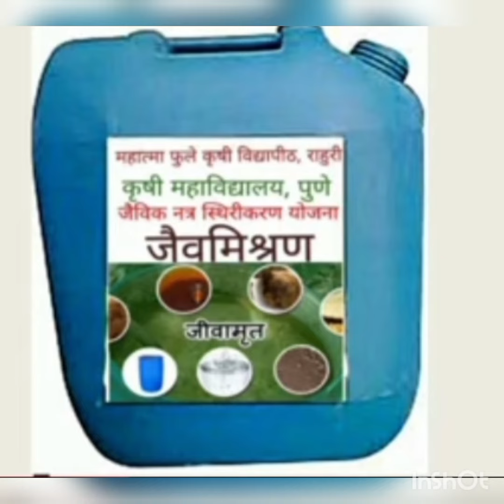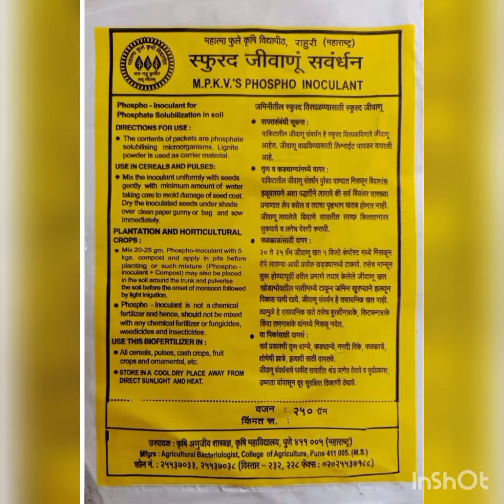# घरगुती पद्धतीने जिवामृत्त बनवा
video from Ajinkya Rajesh Gaikwad BNF ac pune